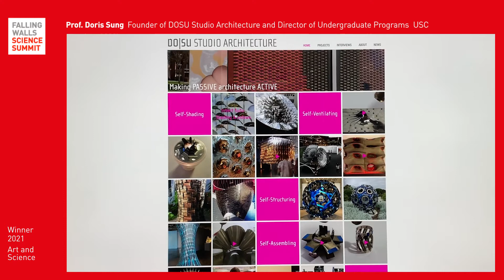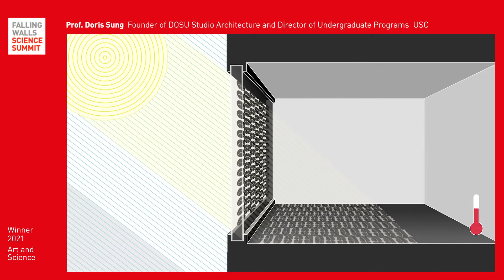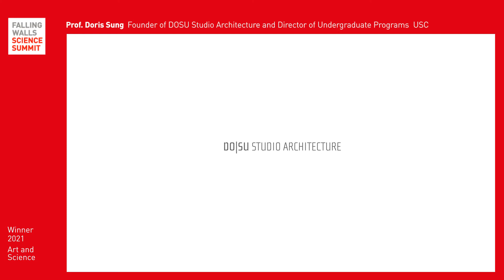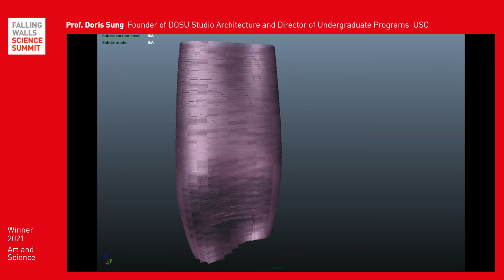How Thermobimetal is shaping Eco-Responsive Architecture | Doris Sung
Breaking the Wall to Environmentally-Responsive Architecture

With her Research about Thermobimetal at University of Southern California and DOSU Studio Architecture, Doris Sung qualified as a Top 10 Winner in the Art and Science category to become the Science Breakthrough of the Year 2021.

Watch the video to learn more about Doris' breakthrough research and register online to watch the the Falling Walls Science Summit from 7-9 November 2021

Skip to following Chapters:
0:00 - 0:36 Intro
0:36 - 2:40 Breakthrough
2:40 - End Outlook